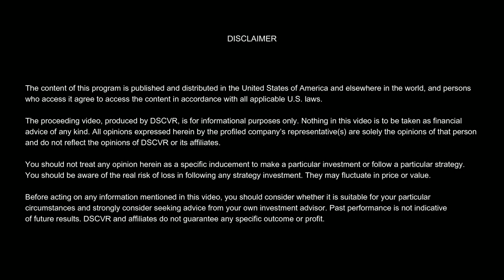DSCVR: Meet the TkyoLabs CEO/Co-founder Daniel Saito (Full Video)